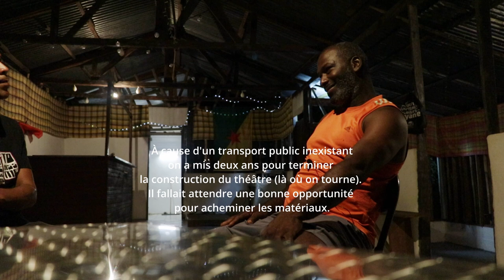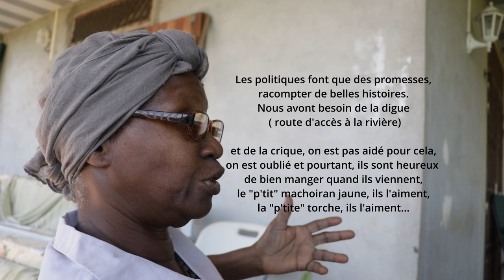Oubliés par la CTG, des Ouanariens veulent vivre décemment.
Ils aiment leur commune, Ouanary, malgré le handicap d'être oubliés par la Collectivité Territoriale de Guyane, ils veulent croire au futur, avancer en attendant l'ouverture du cœur des élus (politiques).

KOUTWÉY c'est un regard bienveillant en images sur votre évènement, votre histoire.
Je peux aussi, filmer et réaliser une vidéo de vos évènement festifs ou personnels...